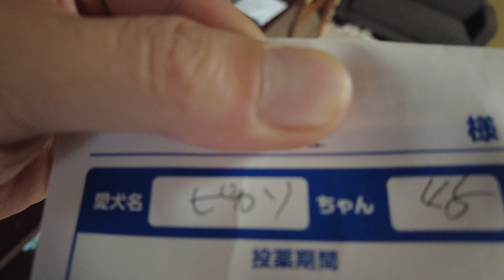そろそろ蚊の季節ですね〜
病院に行ったとき、すっかりフィラリアの薬のことを忘れてまして帰るとき受付の人に言われて『あ！』って。
予想外の出費（？）でとりあえず２つ購入。
どっちみち買うことになるんですけどね〜（笑）

↓Shiiida-and-Picasso の Instagramでは日常のなんでもないピカソをあげてます。